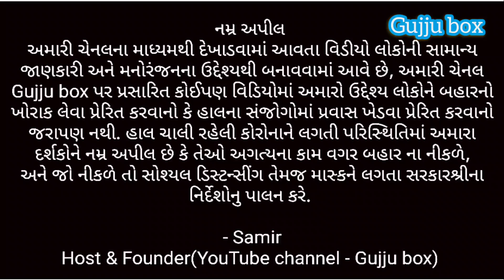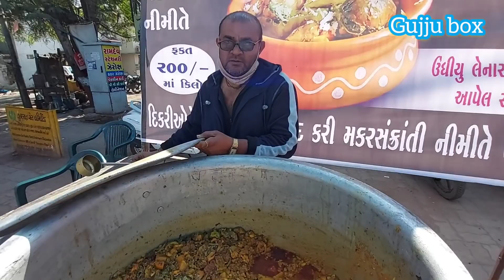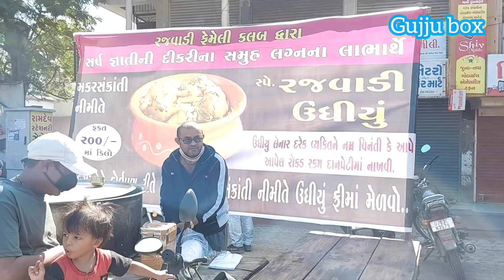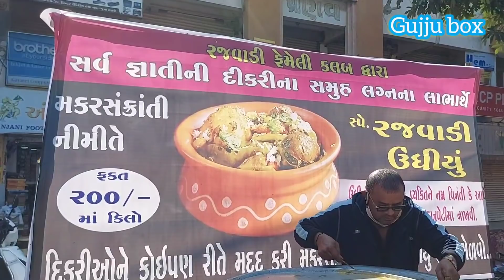ઊંધિયાનો નફો સર્વ જ્ઞાતિઓની દીકરીઓના સમૂહલગ્ન માટે | Selling traditional food Undhiyu for good cause